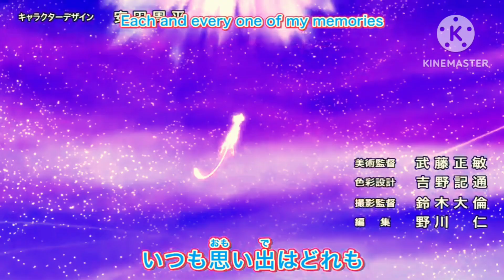Pokémon Journeys AMV: Darkness Turns To Light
You guys know the drill: whenever a new theme song for one of my favorite show's comes out, you know I am gonna turn it into an AMV! With the announcement of Beyblade Burst QuadStike 2 weeks ago, I decided to continue the trend and make an AMV with the opening theme which was also revealed in the trailer!

Also, I apologize for the random sound effects in the background, I wasn't able to find a version with no sound effects since the song has only been released in a trailer.

Content used:
Pokémon Journeys: the Series
Darkness Turns To Light by Our Last Night